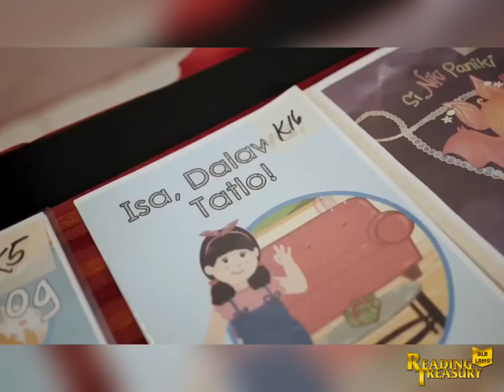"Ang Patadyong ni Lola Pepay" "Ang Pambihirang Kamay ni Tinay" Entry #067 (Kwentong Pambata - DepEd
Multimedia Presentation by  Dyanne Micah D. Murio Surigao del Sur Division

"Ang Patadyong ni Lola Pepay"
Kuwento ni Maricar P. Ravelo ng Surigao del Sur
Guhit ni Ulysses P. Ravelo Jr. ng Surigao del Sur